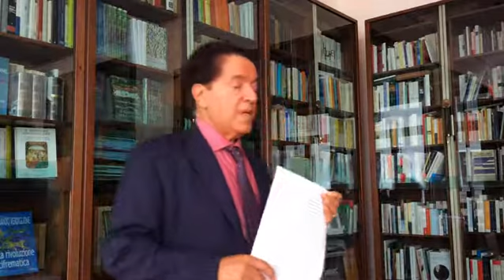La tripartizione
Conferenza tenuta da Armando Verdiglione l'8 agosto 2015